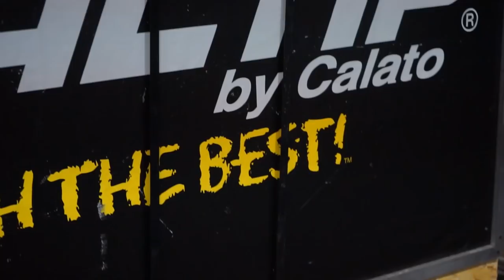Dave Weckl at NAMM 2018 - Sabian Live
Dave Weckl taking over the Sabian Live Event!

Tune into DrumLife everyday for new content.